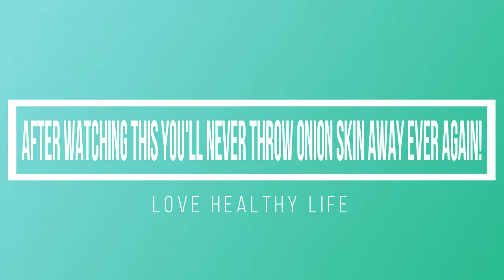After Watching This You'll Never Throw Onion Skin Away Ever Again! | Love Healthy Life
After Watching This You'll Never Throw Onion Skin Away Ever Again!

Onions are one of the most commonly used vegetables in all world cuisines, which speaks a lot about their unique taste and numerous health benefits. Yet, all of us throw away the onion skin before adding it to our meals.